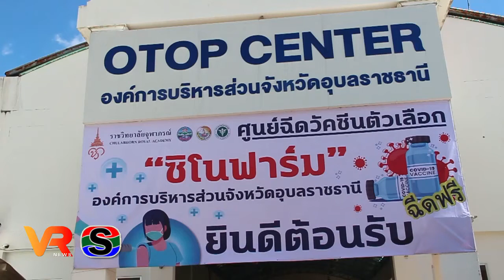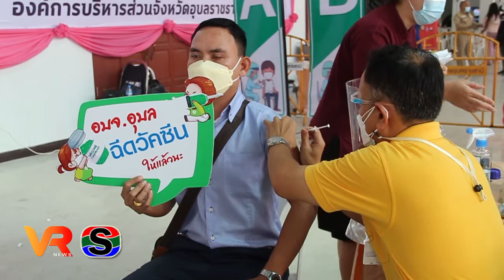อบจ.อุบลราชธานี เปิดฉีด "ซิโนฟาร์ม" วันแรก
บรรยากาศ ฉีดวัคซีน "ซิโนฟาร์ม" วันแรก ซึ่งองค์การบริหารส่วนจังหวัดอุบลราชธานี จัดซื้อวัคซีน เพื่อนำมาฉีดให้กับกลุ่มเป้าหมาย ตั้งแต่ที่ 16 – 26  สิงหาคม 2564